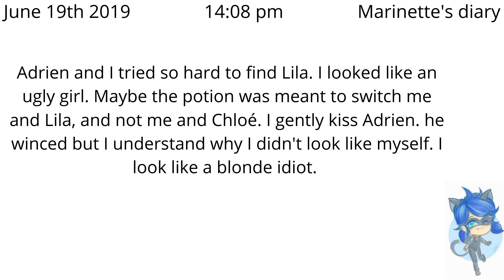I was a teenage Chloé Chapter 2 (Adrienette) A Miraculous Ladybug Fanfiction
Adrien and Marinette briefly look for Lila while Chloé has an anger fit